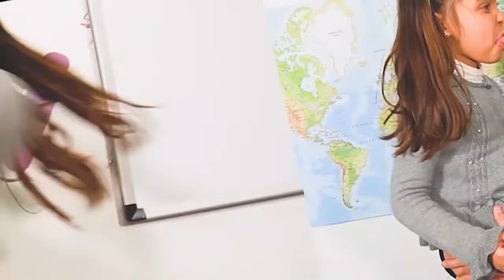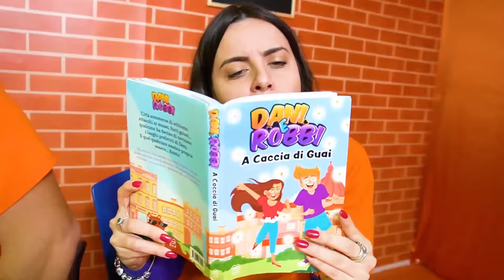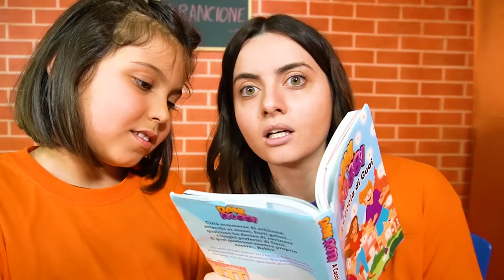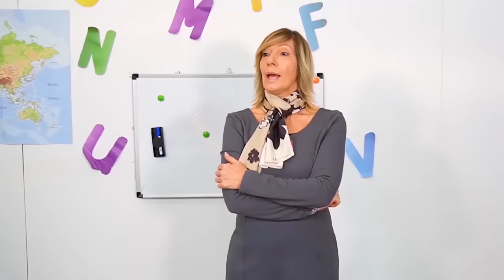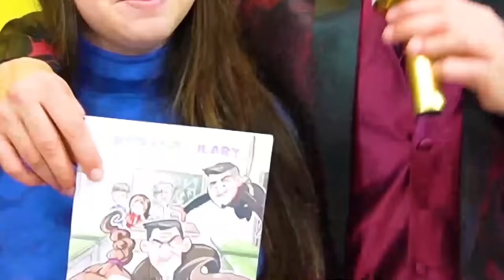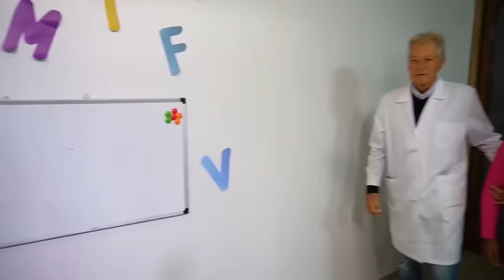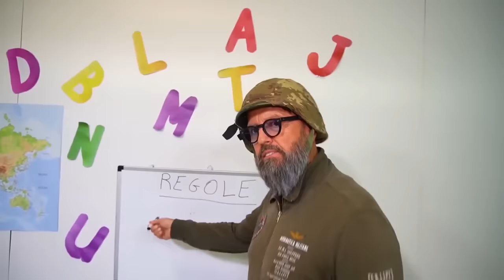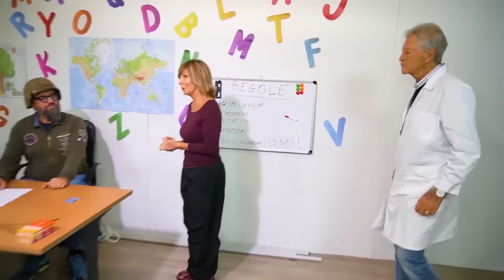SOPRAVVIVIAMO NELLA CLASSE DELLA SCUOLA NEL TUO COLORE PER 24 ORE CON I NOSTRI AMICI!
Nel nuovo video di oggi stefano e ilary, ilary zia nicole e tutti i nostri nuovi amici sono nella loro scuola in classe e due personaggi misteriosi arrivano a sorpresa come in ilary è scomparsa alla sua festa di compleanno a sorpresa a scuola con zia nicole e i nostri amici! arrivano a scuola di ilary e zia nicole i nostri nuovi amici dani e robbi che vogliono rubare la loro scuola per fare tantissime nuove challenge e nuovissimi video come in zia nicole litiga con la sua migliore amica perché si bacia con il suo ragazzo e ilary lo scopre! zia nicole e ilary si arrabbiano tantissimo con dani e robbi che vogliono rubare la loro scuola e decidono di fare delle challenge e chi vince otterrà la scuola come in ilary e zia nicole scoprono che la preside bacia il direttore della scuola e lo dicono sangiovanni! ilary è in squadra con zia nicole ci sono anche la cugina di zia nicole e lucrezia la bulla e dani e robbi come in ilary e zia nicole sfida la bulla e l'uomo più forte del mondo a pugilato! *amici vs nemici* la prima challenge la vincono ilary e zia nicole che si aggiudicano il primo punto perché indovina la canzone di dani e robbi e di stefano e ilary come in zia nicole e ilary rubano la macchina al maestro sangiovanni e fanno arrestare i bulli dalla polizia! c'è un imprevisto e le squadre si devono cambiare e ilary va in squadra con dani e zia nicole con robbi e dani è gelosa perché zia nicole si innamora di robbi che è il suo nuovo fidanzato come in mangiamo solo cibo del colore del nostro zaino con tutti i nostri amici per 24 ore! dani e robbi scoprono che la scuola di ilary e zia nicole è piena di pazzi e decidono di scappare perché dani litiga con zia nicole come in ilary e papà stefano entra nella nuova casa dei bulli e fa tronare buona zia nicole con nostri amici!